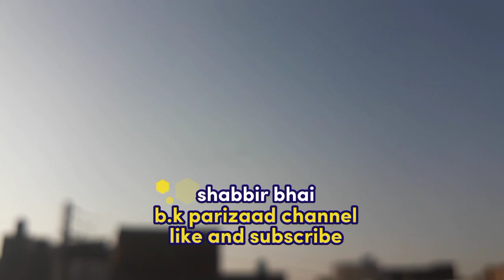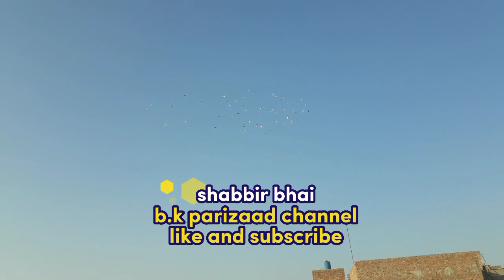shafiq and shabbir bhai kabootar bazi@b.k parizaad channel like and subscribe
Chanal#very#niec#videos#and#
Pigeons#video#fhst#food#videos
AND#evry#thenig#videos#